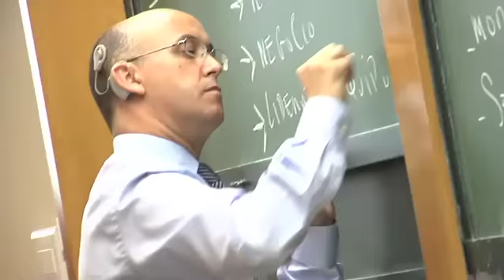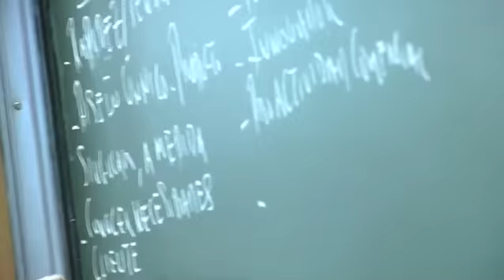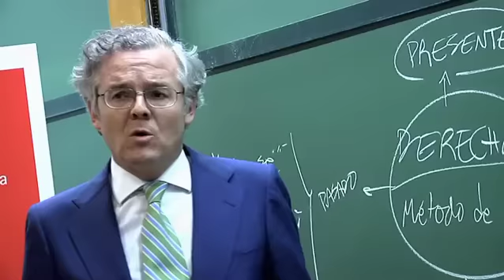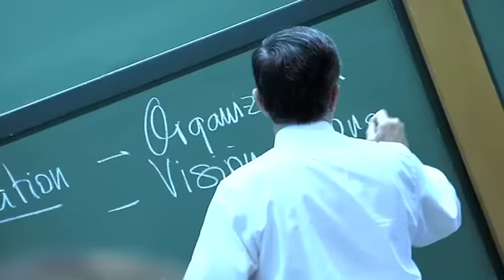Escuela de Profesorado. Programas Máster. Facultad de Derecho de la Universidad de Navarra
La Facultad de Derecho de la Universidad de Navarra celebró el pasado 25 de junio de 2012 la primera edición de su Escuela de Profesorado. La jornada reunió en la sede del IESE Business School de Madrid a más de 50 personas, entre socios de despachos y profesores universitarios.

La de junio ha sido la primera de las sesiones de coordinación previas al desembarco en Madrid, el próximo mes de septiembre, de los programas máster de la Facultad de Derecho. El objetivo de éstas es orientar al claustro en aquellas prácticas docentes que requieren de cierta preparación, unificar criterios y canalizar las sugerencias de los docentes para enriquecer los modos de hacer del común.